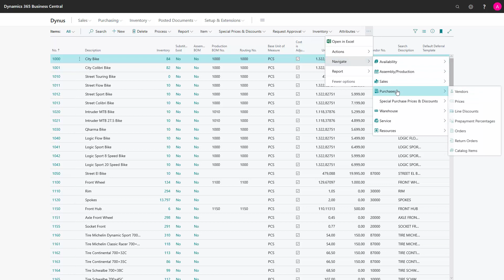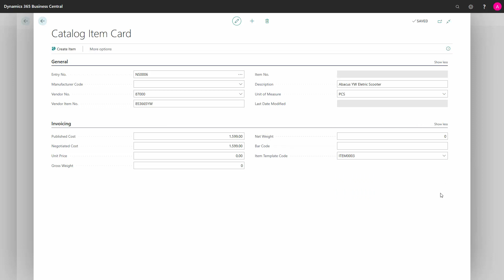How to create a Catalog Item Non stock Items - Microsoft Dynamics 365 Business Central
How to create new catalog items in the catalog item list in Business Central? We can create new catalog items in the catalog item list. [ENG19112802]